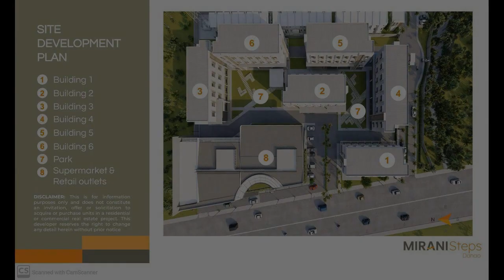For sale condominium studio unit types.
Price: ₱ 2,052,000
Condominium/Apartment Type: Residential Condominium
Number of Bedrooms: 1
Number of Bathrooms: 1
Unit Size in sqm: 22.5 sqm.